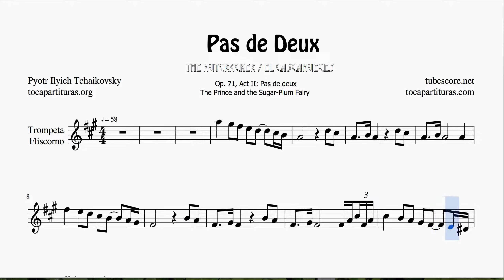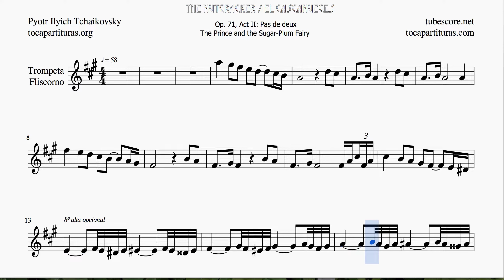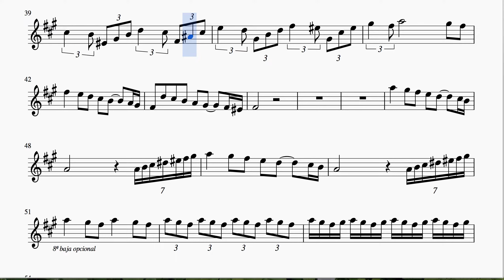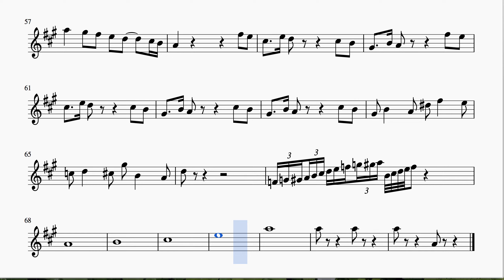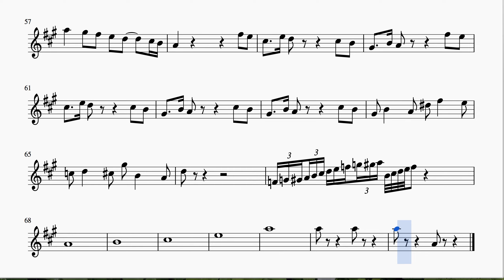Pas de Deux Partitura de Trompeta en La Mayor A Tonalidad Original